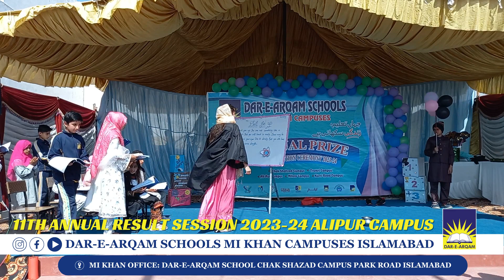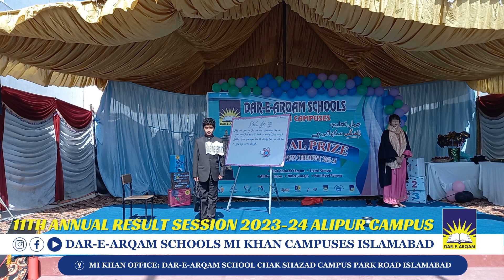MI Khan Campuses Annual Result Day: Dynamic Tableau Acts by Talented Kids!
"Captivating moments unfold as our talented kids from MI Khan Campuses take the stage for our annual result day performances filled with dynamic Tableau acts! 🎭✨